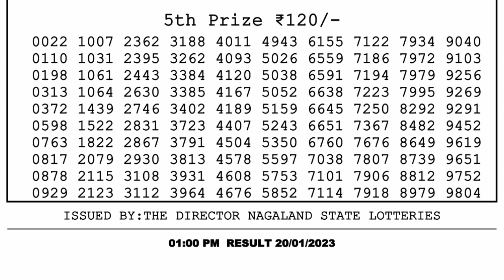Nagaland Lottery Sambad Live 1pm 20.01.23